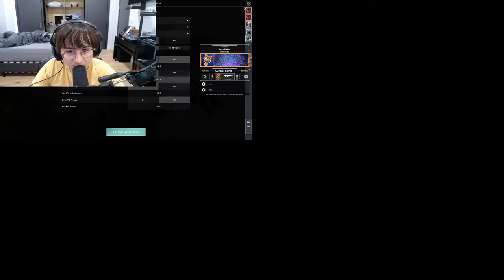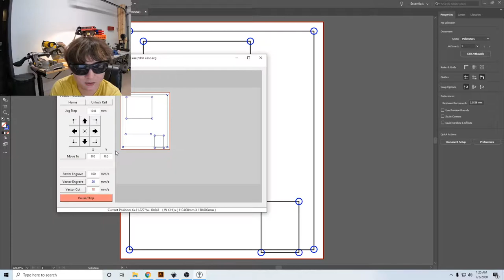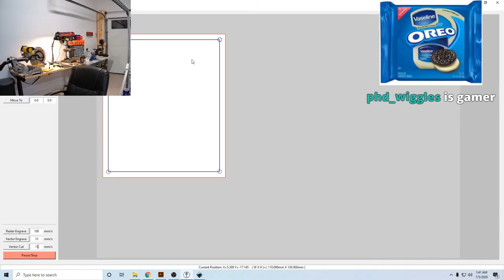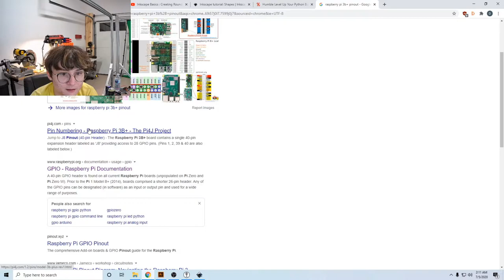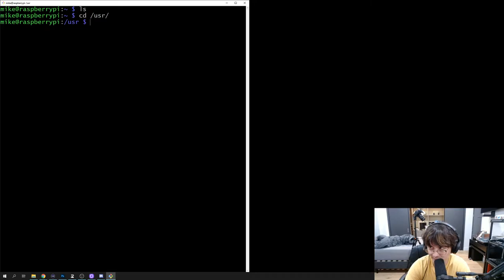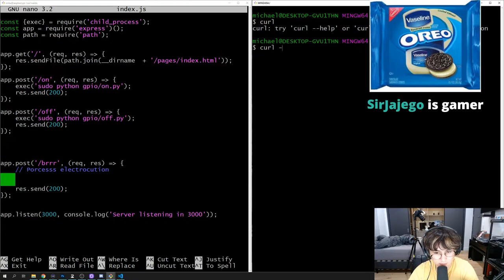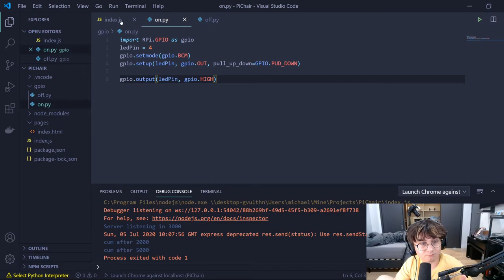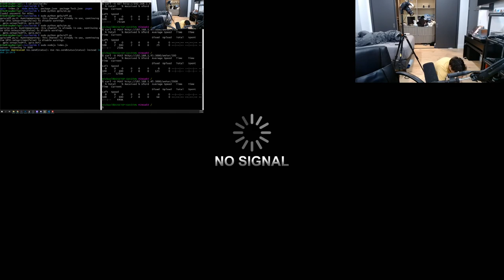[07/05/2020] Michael "cum in 2 seconds" | Chat Control Drill Hardware Completed | Valorant Gamer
▼ Info & Timestamps▼
00:00 Stream Summary
04:00 Valorant Game 1
44:00 Valorant Game 2 w/ Toast
51:18 Forever Michael FOREVER!
52:34 Michael on Dr.K 8/2020 10PM Pst
59:22 Michael Scream (Compilation Video When?)
1:35:20 Valorant Game 3 Full Squad
1:59:28 FeelsBadMan
2:09:05 Michael Cameraman?!
2:22:30 Laser Test cut on Wood
2:34:42 Acrylic cut
2:45:00 Drill-Chan Component Assembly
3:07:00 Drill-Chan Component Wiring
3:19:40 Project Testing DRILL BATTERY
3:39:20 Programming Time!
3:42:40 Lily scares Michael
4:00:00 Jamming to Lily's Music
4:06:48 Cumming in 2 seconds!
4:30:00 BIG MOMENT Controller Works through the webserver
4:33:50 "I can't feel my finger" -Lily
4:34:50 Dungeon and Dragon Tomorrow!
4:35:29 Oh shit called "disconnected"
4:38:50 Hardware complete next up Software